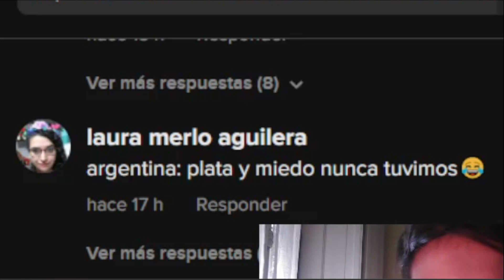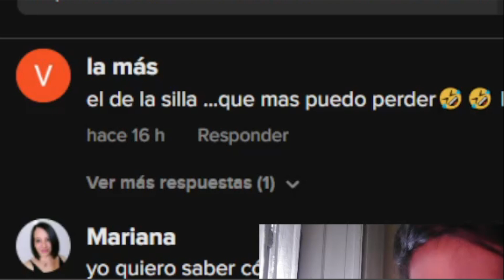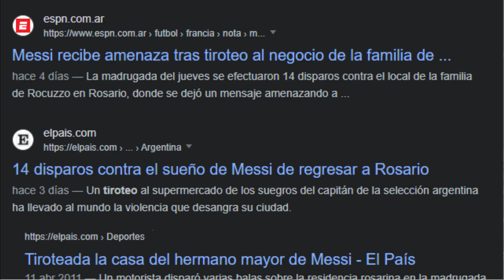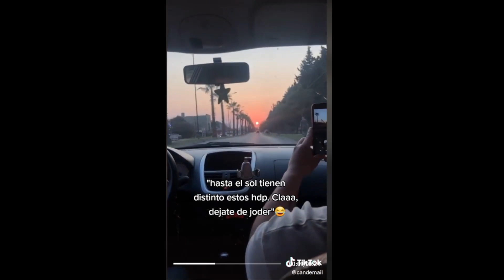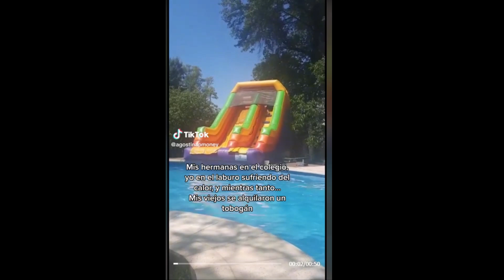Lo Mejor Del Humor ARGENTINO en Video